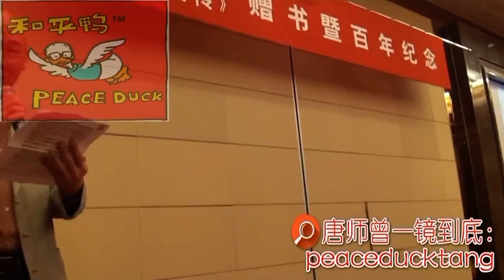20210225唐师曾：李作鹏，长子李冰天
老鸭不翻墙，墙上有影子；墙内囚元神，墙外阿凡达！